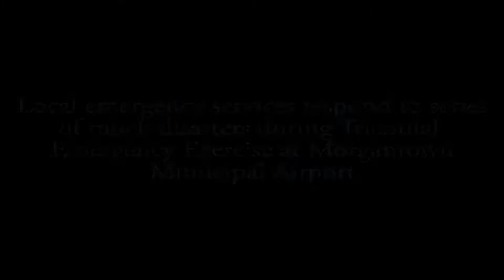Emergency responders participate in disaster response drills 5/1/18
Morgantown emergency services respond to series of mock disasters during Triennial Emergency Exercise at Morgantown Municipal Airport.